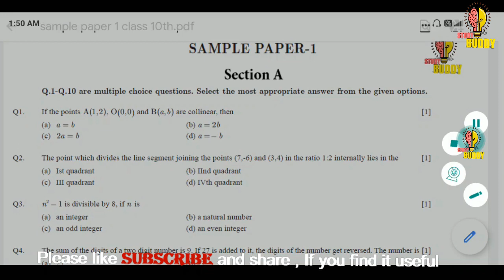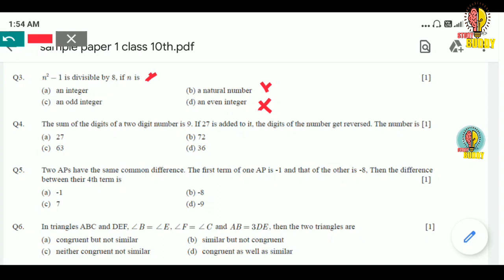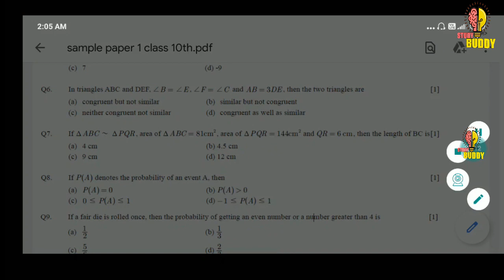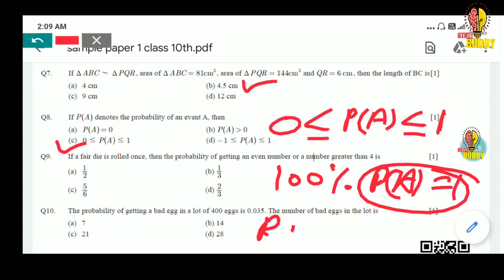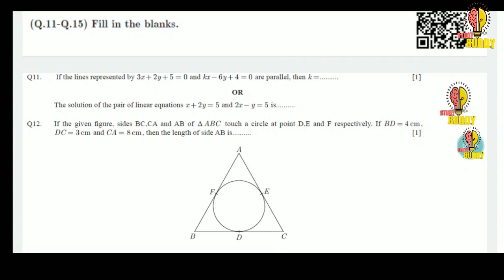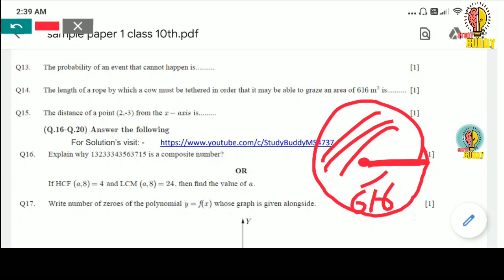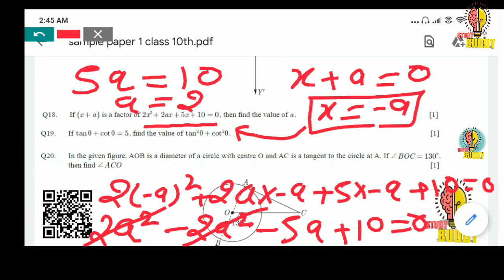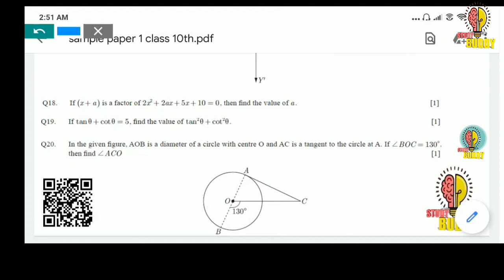CLASS X MATHEMATICS SAMPLE PAPER-1 section A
this is a model sample paper for basic mathematics class 10th.

CBSE Sample Paper, CBSE Sample Paper class 10, ncert, maths solutions , Mathematics